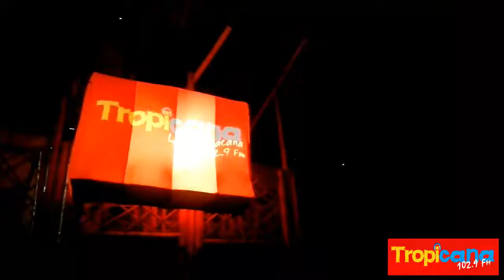Encuentro de Melómanos y Coleccionistas en Mayans